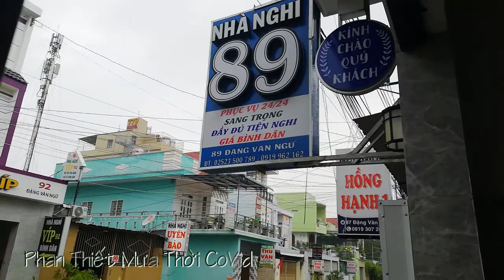[FULL HD]PHAN THIẾT THÀNH PHỐ MƯA ||THỜI COVID BIẾN THỂ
PHAN THIẾT
MƯA THỜI COVID BIẾN THỂ
PROMOVIES VIDEOKAR NS QUANG DAU